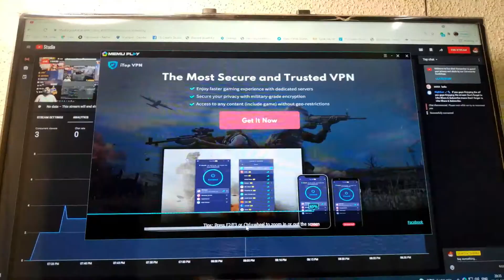Bohat Dino Baad Live Stream Kiya 🎦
Started daily vlogging to have an excuse to create something new every single day.

@MY NEW LIFESTYLE
@MY CAR WORLD